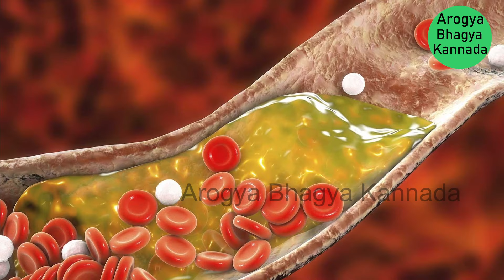How To Control Diabetes Sugar Level In Kannada ಡಯಾಬಿಟಿಸ್ ಮನೆಮದ್ದು | Diabetes Control Tips In Kannada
Dr Manjnath D Naik
Ayurveda & Nadi Specialist
Dheerghayush Ayurveda Clinic
Bangalore
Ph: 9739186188